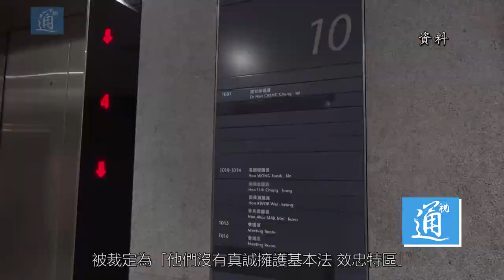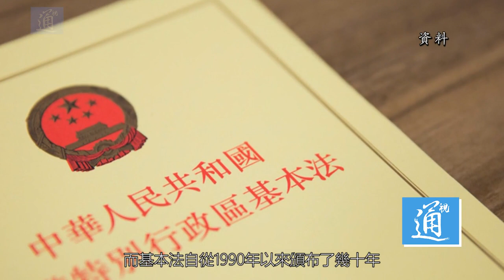【通講壇】港府修例要求區議員宣誓 馮煒光：不肯效忠國家就出局！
香港特區政府就公職人員宣誓提出修例建議，包括要求區議員宣誓，擁護基本法及效忠香港特區，違誓者5年內不得參選。特區政府透露，行政長官會同行政會議通過修訂《2021年公職（參選及任職）（雜項修訂）條例草案》，完善公職人員宣誓安排，列明違反誓言的處理機制和法律後果。前香港特區政府新聞統籌專員馮煒光認為，此舉具正義性和必要性。區議員宣誓